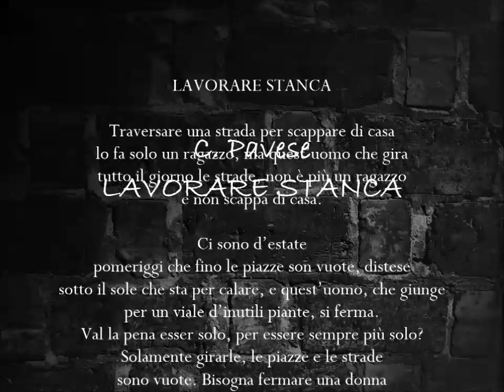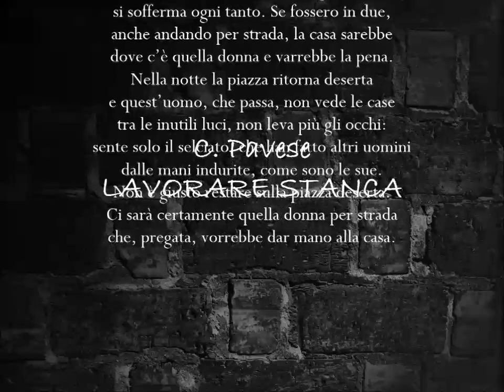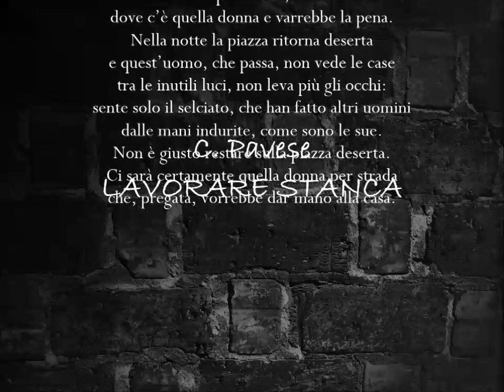LAVORARE STANCA poesia di C. Pavese